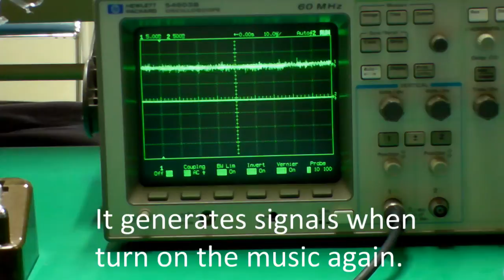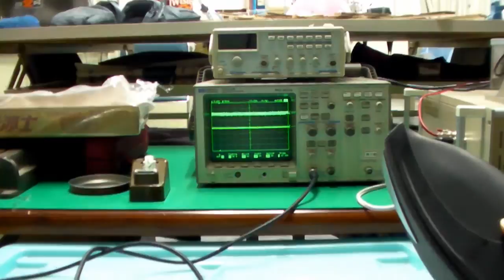Using a piezoelectric buzzer to measure the vibrations casued by sounds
NTHU course: Nano-scale measurement & design
Adviser: Dr. En-Te Hwu
Video by: Shang-Xuan Li